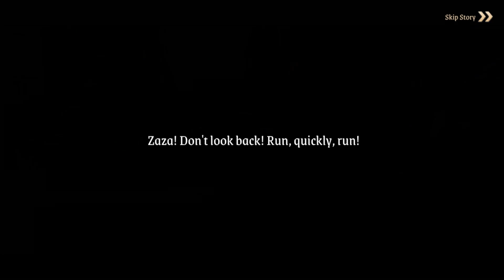✨ Stella Arcana: Eternal Star ✨ Part 7